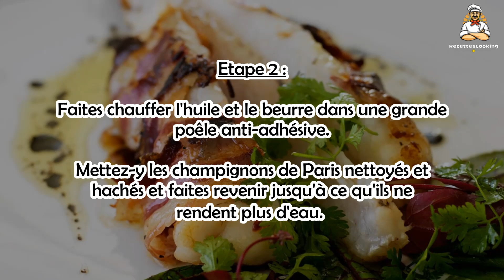Recette : Queue de lotte automnale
Bonjour à tous, aujourd’hui recettescooking.com vous présente la recette suivante : Queue de lotte automnale

TEMPS TOTAL : 45 min
Préparation : 20 min
Cuisson : 25 min

Ingrédients :

4 Filets de lotte de 200 g parés
250 g Champignons de Paris
8 fines tranches Poitrine fumée
1 Filet d'huile d'olive
2 cuil. à soupe Persil haché
1 Citron
20 g Beurre
Sel

Etape 1 : Assaisonnez les filets de lotte de sel et de poivre.

Entourez chaque filet en serrant bien de 2 tranches de poitrine. Ficelez.

Etape 2 : Faites chauffer l'huile et le beurre dans une grande poêle anti-adhésive.

Mettez-y les champignons de Paris nettoyés et hachés et faites revenir jusqu'à ce qu'ils ne rendent plus d'eau.

Etape 3 : Salez et poivrez puis ajoutez les filets et faites-les dorer à feu doux 15 min en les retournant de temps en temps.

Servez parsemé de persil haché et arrosé du jus du citron.

00:00 Queue de lotte automnale  : Temp de cuisson et Ingrédients
00:18 Queue de lotte automnale : Préparation de la recette
00:30 Queue de lotte automnale : Préparation de la recette

Cola de rape de otoño ,